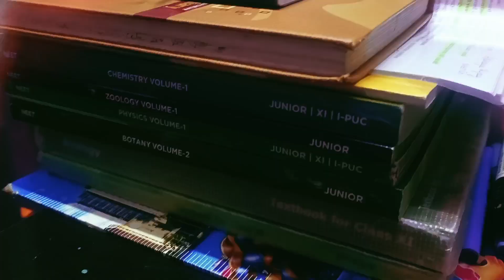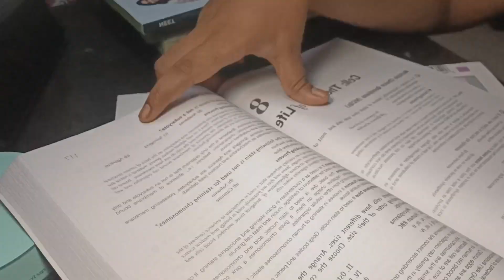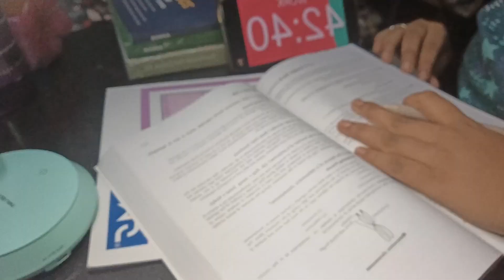💕GRADE 11🫠 NEET ASPIRANT ❤️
STUDY MOTIVATION